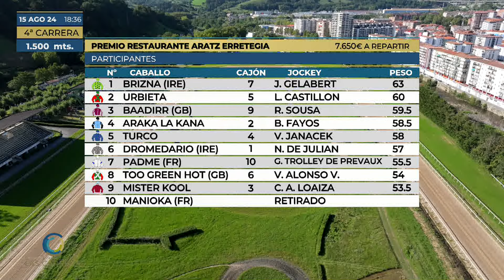4 PREMIO RESTAURANTE ARATZ ERRETEGIA 15/08/2024